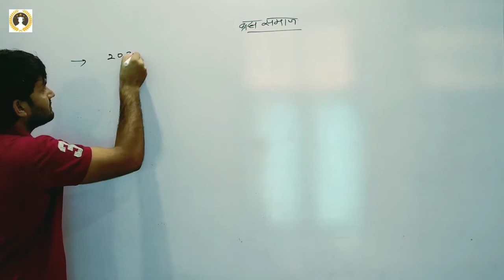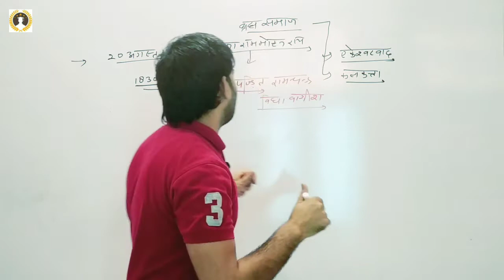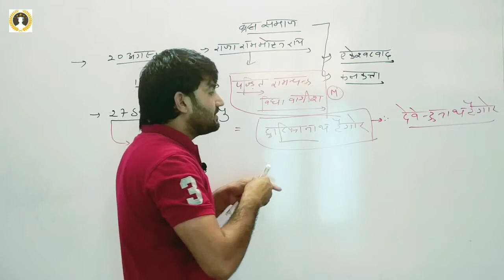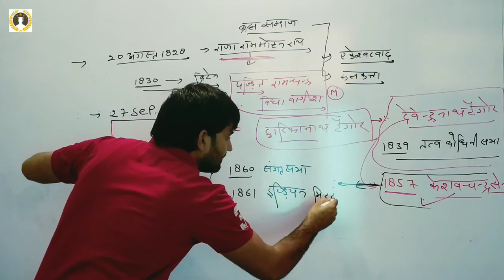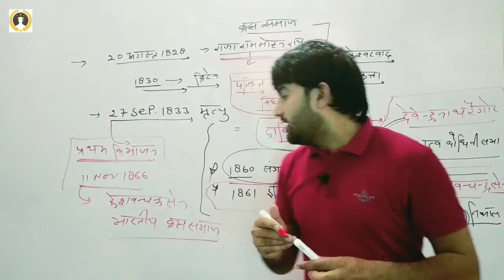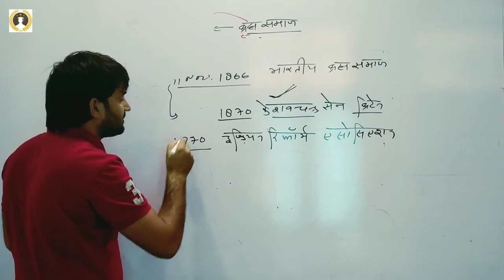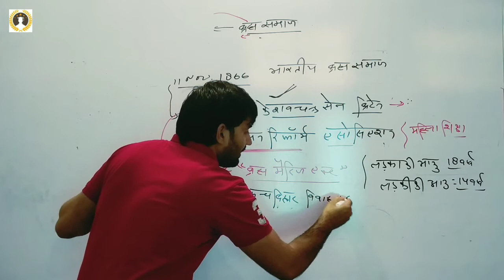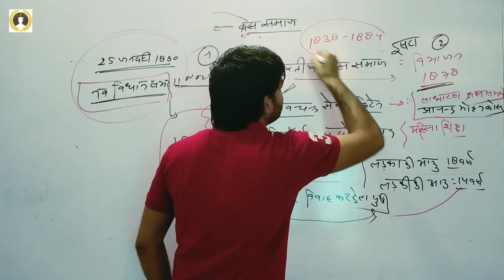Keshav Chandra Sen || केशव चंद्र सेन || ब्रह्म समाज का विभाजन || Saddam Sir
|| Indian history|| || History All Competitive Exam||

|| || Holiness || Sir Tomas Roy || bharat ki khoj || Goa company || East India Company || kochin || kannur kothi Rajasthan History competitive Exam ||
||Ras History || || Rpsc First Grade ||
||Up Pgt History || Up College lectures ||
Net Coaching Jaipur
||Rajasthan Assistant Professor ||
||Nta Net || Nta Net History || Saddam Sir
|| History By Saddam Sir || HBS ||
|| The World classes jaipur || Rpsc Exam ||
|| Rpsc First Grade || Rajasthan Reet ||
|| History By Saddam Sir Competition ||
|| Hadappa Civilization ||
|| Rajasthan Assistant Professor ||
|| Rajasthan Assistant Professor General Knowledge Paper ||
||राजस्थान पटवार|| Rajasthan Police|| Rajasthan Patwar || All Rajasthan Competitive Exam ||

The World Classes, Jaipur
ख़ुदी को कर बुलंद इतना कि हर तक़दीर से पहले
ख़ुदा बंदे से ख़ुद पूछे बता तेरी रज़ा क्या है।।

यह "Chennal"उन छात्रों के लिए हैं,जो छात्र
"इतिहास" विषय से NET/JRF,SET 'FIRST GRADE,OR UPSC ,PCS की तैयारी कर रहे है।।